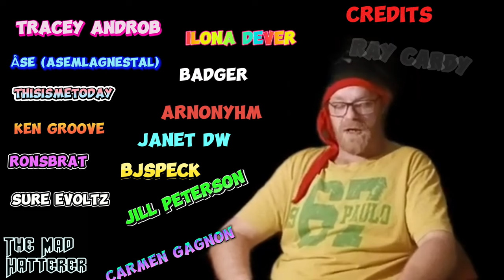Voiceplay - Valhalla Calling (reaction )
Welcome back to another MaD Tv Reacts !!

Today I am Checking out the music video, "Voiceplay - Valhalla Calling ft. J.None (reaction )"!

I truly love making videos and creating reaction content, and I love hearing your feedback. So please don't hesitate to share your thoughts and reactions to madtv´s latest video. We really appreciate it!

( Mini analasis at the end )

Thank yo so much for supporting me !

(To you who see it 1h after )
 Sorry if you wish to see all videos I publish 1 day earlyer, membership has that perk and muuuuch more . Join TODAY !

Thank you all so much for your comments and Your support and I hope You want to join the MaD Family !

 (Gaming , reacting , Comedy )

Thanks to :@janetdw @bjspeck4337 @sureevoltz4120 @raycardy4843 @JillPeterson-dr6ox @arnonyhm4055 @carmengagnon881 @Badger77722 @ilonadever8249 @ronsbrat525 @kengrove9595 @asemlagnestal282 @thisismetoday7423 @traceyandrob13

Thanks alot for watching and stay safe! ❤️

""""""""" This is my musical reaction, breakdown and commentary , analasis of the song . """"""""""